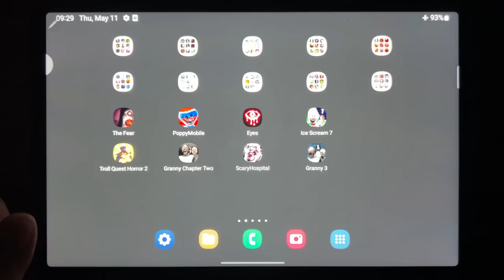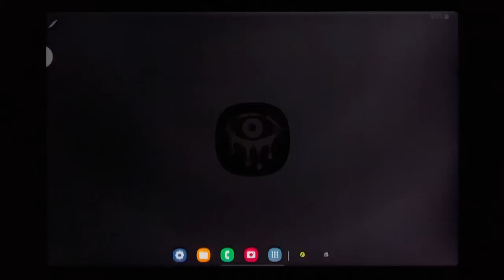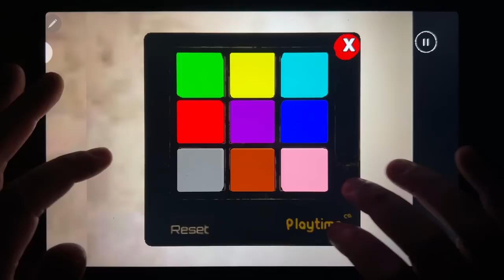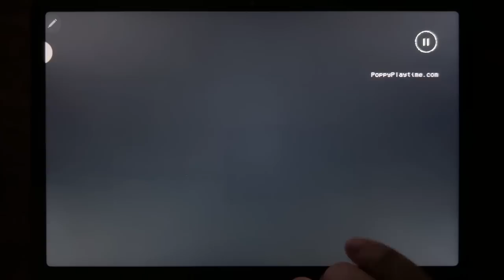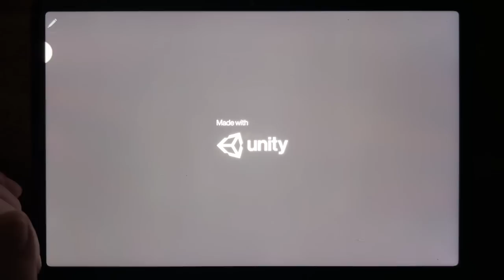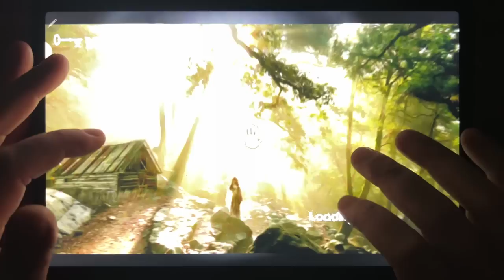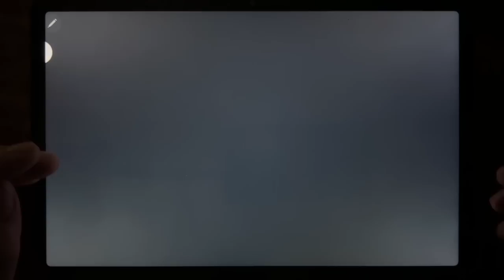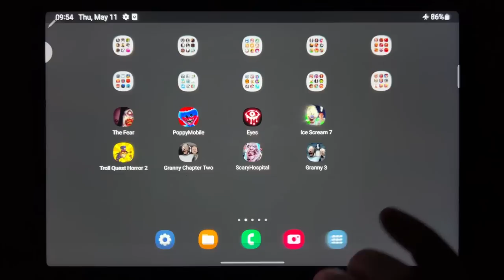The Fear, Poppy Mobile, Eyes, Ice Scream 7, Troll Quest Horror 2, Granny Chapter Two...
The Fear, Poppy Mobile, Eyes, Ice Scream 7, Troll Quest Horror 2, Granny Chapter Two, Scary Hospital, Granny 3